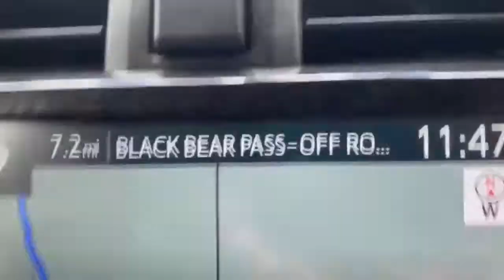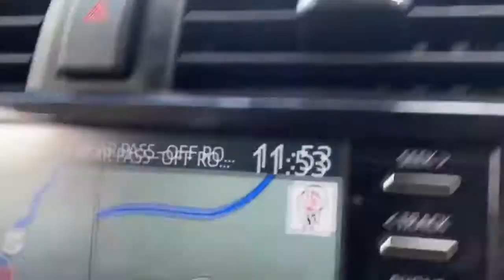Tou N Moua on HWY 550 "the Beautiful Million Dollars HWY" in Colorado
Our Road Trip July 2020 - video 3